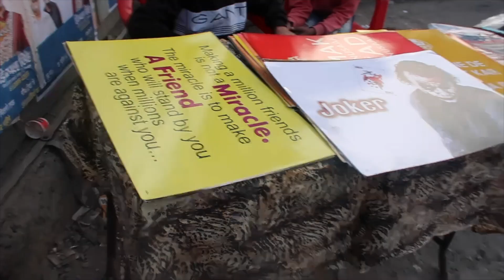Exploring Paltan Bazar, Dehradun | Best place for shoping | Cheap and best market of Dehradun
This video is about Paltan